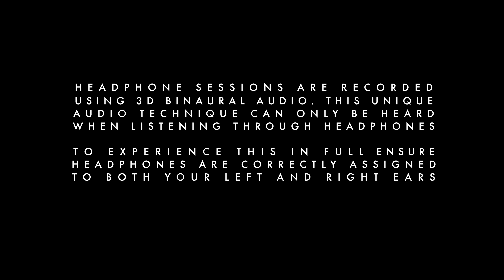Phantom Isle - Channel | Headphone Sessions #008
Please wear headphones for the full 3D Binaural experience and ensure they are assigned correctly onto your left and right ears for the best experience possible.

Phantom Isle are a four piece from Northampton, playing a stripped back version of their debut single 'Channel'.

Headphone Sessions capture stripped back organic musical performances recorded with 3D binaural audio, in beautiful locations.

To keep up to date with the latest sessions recorded in 3D Binaural Audio follow us at:

Filmed & Edited by James Hough